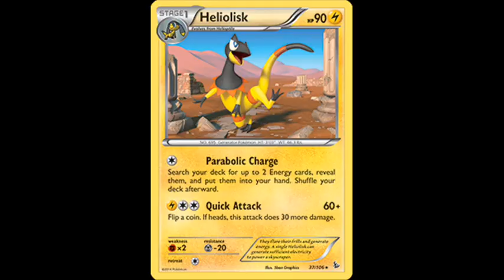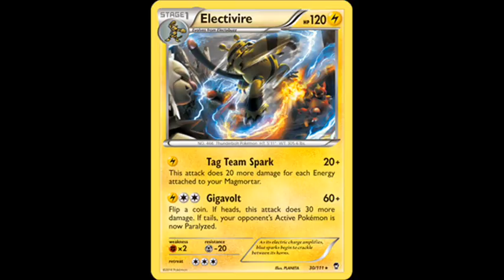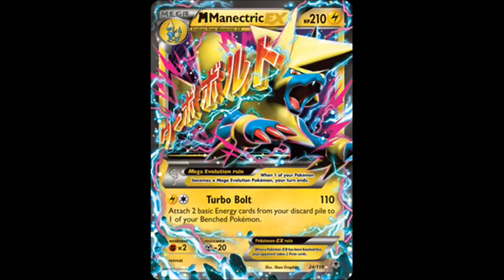Pokemon Lightnig Trading Card Game TCG Part 29